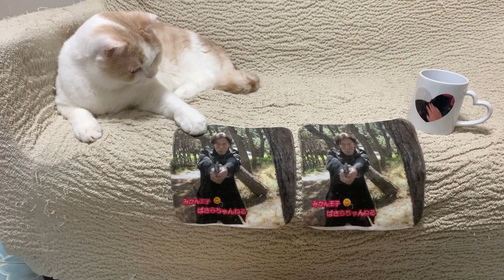【番外編】ねこちゃんズ家に贈り物が届きました【スコティッシュフォールド】 A gift has arrived at the Nekochan's family [Scottish Fold]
今日は番外編動画です。ころんくんともこくんが出演します。先日ばさらちゃんねるさんから素敵な贈り物が届きました。抽選で当たったのです！中には本当に素敵なものが入っておりました。これから大切に使っていきたいと思います。お菓子はすごく美味しかったです。

ねこちゃんズchannelは猫６匹を中心に時々うさぎの日常動画を配信しています。
毎日１８時～２０時を目標に動画を投稿しています(Everyday at １８～２０ pm japan time)動画のお休みなどはTwitterでお知らせいたします。

我が家は家族3人とねこ６匹とミニウサギがいます
ここあ　ブリティッシュショートヘア　　女の子　５歳
まろん　ペルシャ（チンチラゴールデン）女の子　４歳
ぶり　　ブリティッシュショートヘア　　男の子　３歳
あお　　ブリティッシュショートヘア　　男の子　３歳
ころん　スコティッシュフォールド　　　男の子　２歳
もこ　　スコティッシュフォールド　　　男の子　3か月
くろ　　ミニウサギ　　　　　　　　　　男の子　７歳
（詳しくは概要をご覧ください）

パパさんが趣味でやってるTwitter（初心者のため誤字脱字多め）
動画とかぶることもありますがたまにレアな動画や画像が見れるかも

動画によっては使用してない場合があります